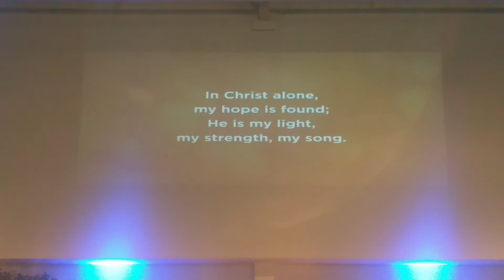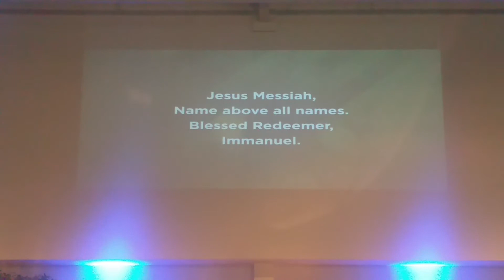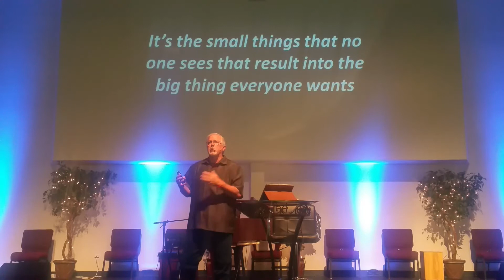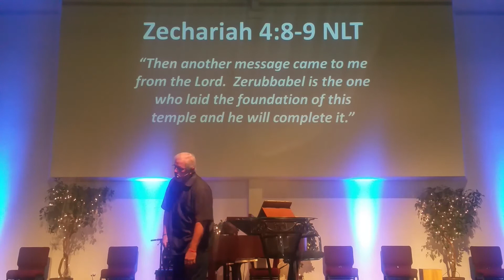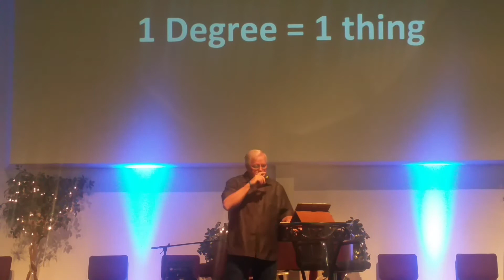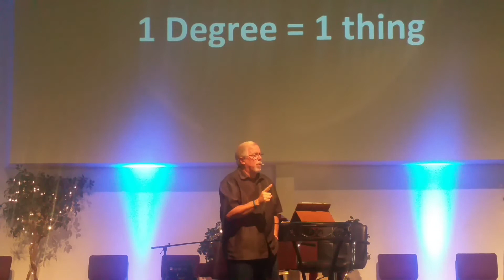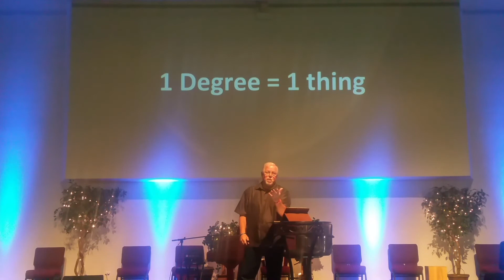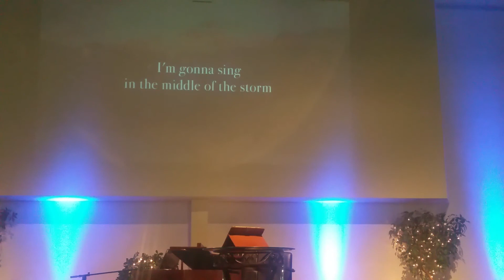1 Degree Is a BIG Deal May 3, 2020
The Big Idea:  It's the small things that no one sees that add up to the BIG THING everyone wants.
Have you ever had someone in your life that you hadn't seen in months or years and when you see them again they look completely different? When you ask them what they have done they say something like " I stopped drinking soda" or "I have been making it a point to get 7 hours of sleep every night" or "I spend 15 minutes every day reading my bible".   Making a commitment to small changes in your daily life can yield BIG changes in your spiritual life.
If your change your trajectory 1 degree today in one year you will have changed your life 30 or more degrees. So what can your 1 degree be?
1. Change the words you use.
2. Change your thoughts. (Get rid of negative self speak)
3. Change your habits.
4. Change your focus. (Focus more on Jesus and less on this World)
In Philippians 3:13 Paul tells is writing to his brothers and sisters in Christ and says "Brothers and sisters, I do not consider myself yet to have taken hold of it. But one thing I do: Forgetting what is behind and straining toward what is ahead" (NIV). We all have a past. Let it go. Focus on what or who you desire.  Don not say, "I have to get my life in order before I can come to Christ". That puts the focus on the wrong thing. Christ is what is going to help put your life in order.
Here is your challenge: Focus on one word to change your thought process. One word to define your days. Then google "bible verses with the word_______" and put a bible verse to your word. Read all the verses in your search and chose that one that speaks to you.  Write your verse down somewhere that you will see it everyday.  Next, read the entire chapter of the bible that your verse comes from.  Shoot Pastor Lonnie a message through the Facebook Messenger and let him know what your word and verse are. Remember a 1 degree change today can lead to a BIG change later. God bless.